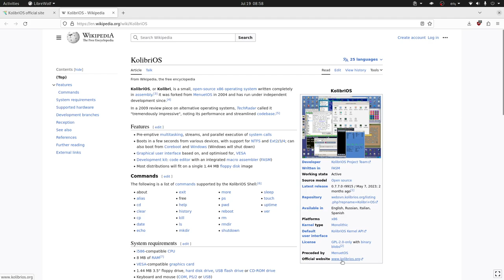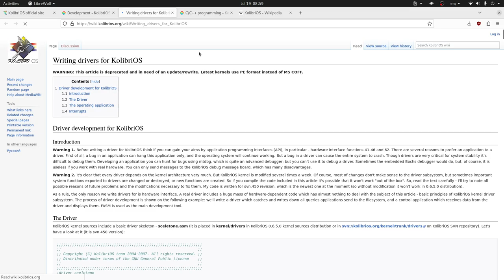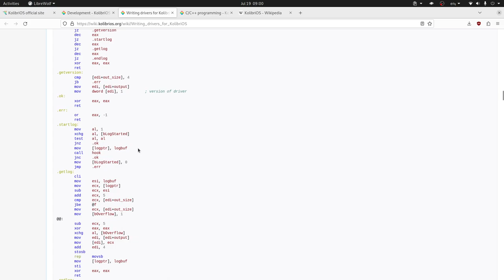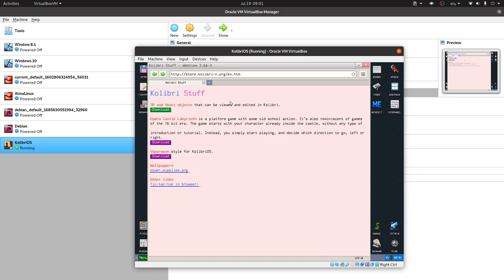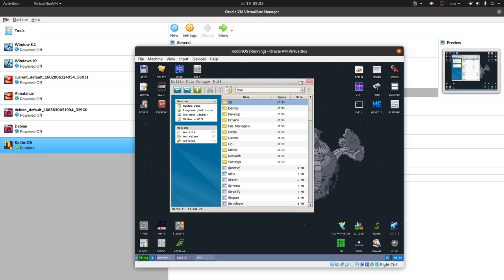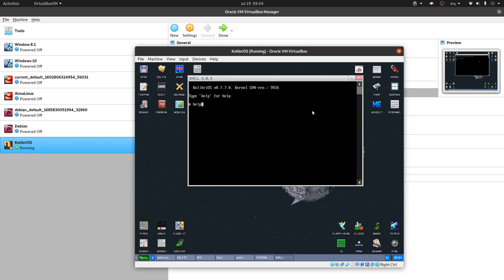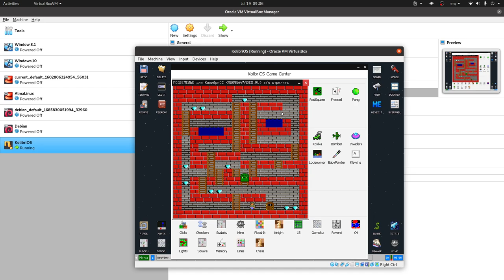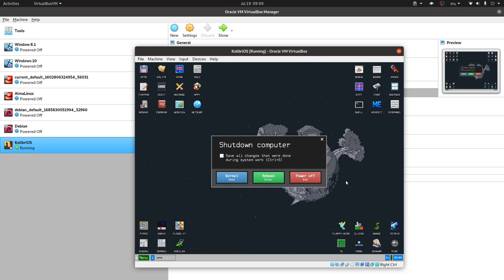KolibriOS solo necesita 64MB de RAM y carga en 2s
KolibriOS es un sistema operativo desarrollado en ensamblador es sumamente pequeño pero increíblemente potente y rápido solo requieres unos pocos megabytes de espacio en disco y 8 MB de RAM para funcionar.

Kolibri cuenta con un amplio conjunto de aplicaciones que incluyen procesador de textos, visor de imágenes, editor gráfico, navegador web y más de 30 juegos.

En este video hacemos una análisis de este increible sistema operativo.